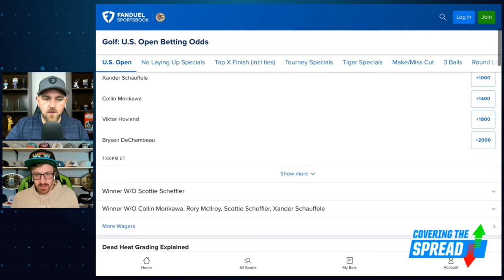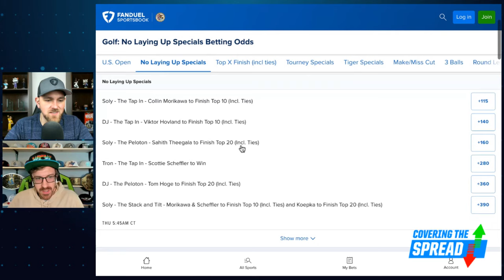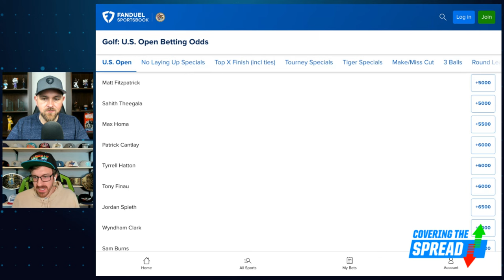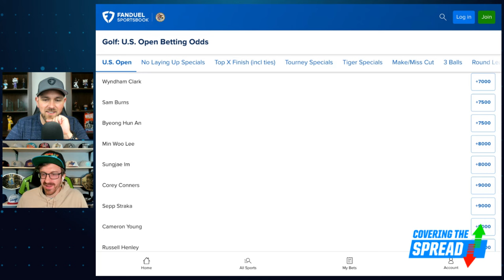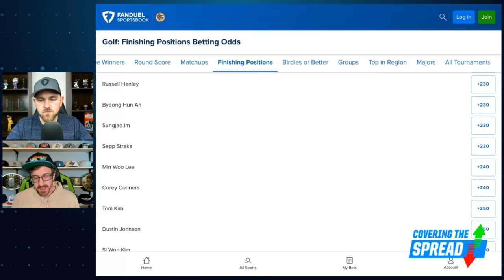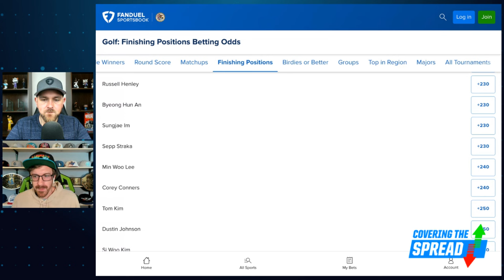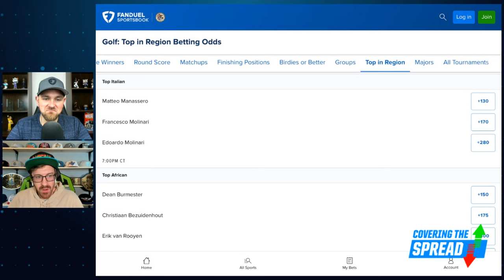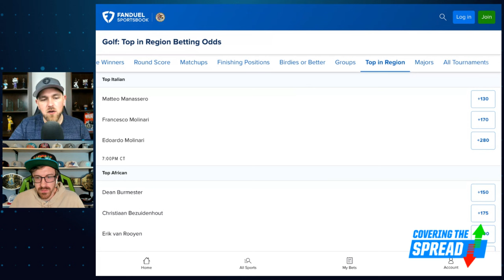US Open Betting Picks! | Covering the Spread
Golf's third major of the season is set to tee off Thursday with the US Open at Pinehurst No. 2. Which bets stand out for it at FanDuel Sportsbook? FanDuel Research's Brandon Gdula joins Jim Sannes to preview the event, discussing how he views Scottie Scheffler, which outrights he likes at FanDuel Sportsbook, and the non-outrights showing value in his model.